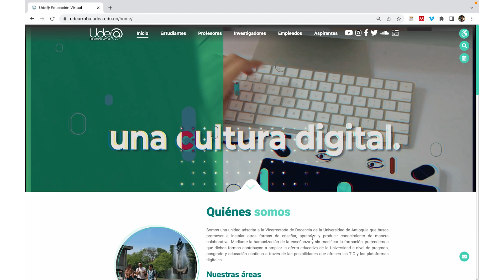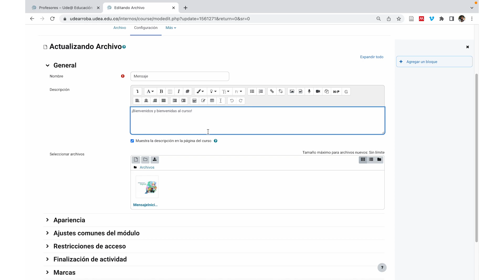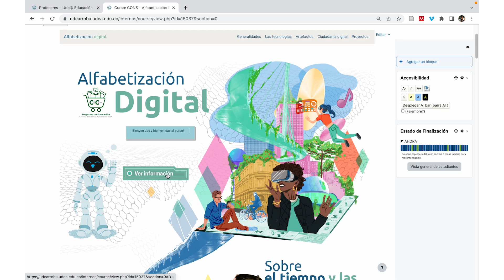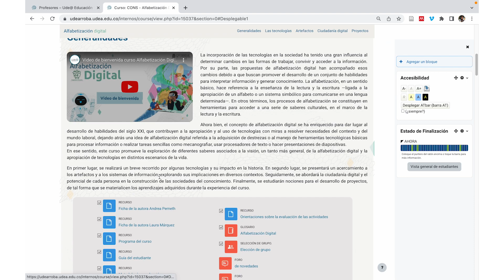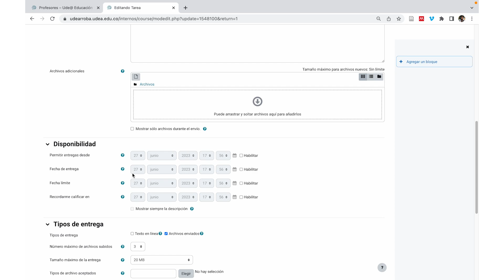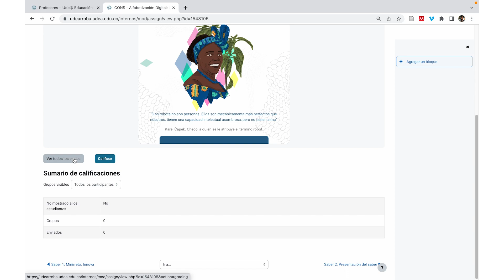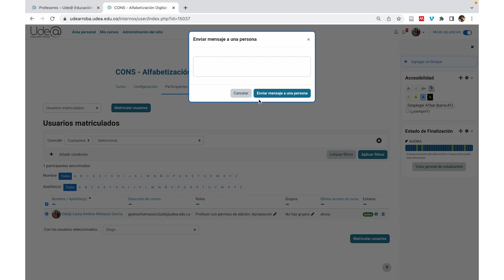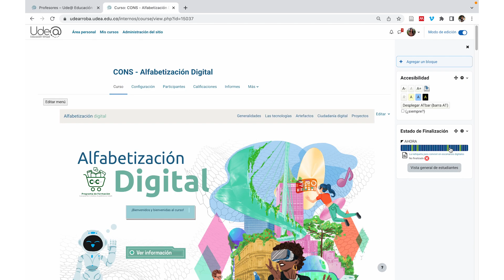Guía del docente curso Alfabetización digital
En este videotutorial se presenta un breve recorrido de las principales funcionalidades de la plataforma Moodle para el acompañamiento por parte de los docentes para el curso Alfabetización Digital.